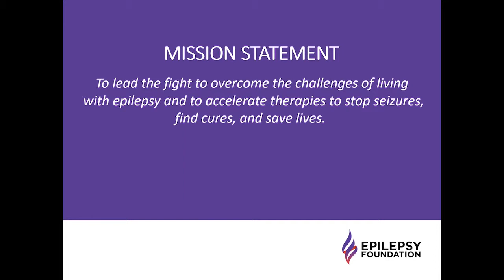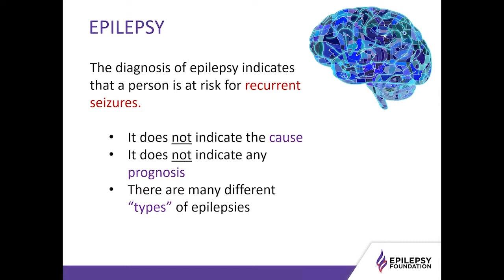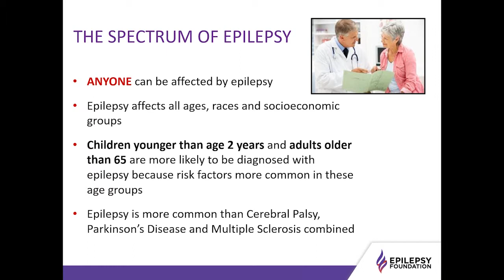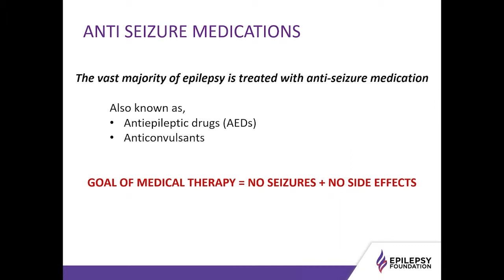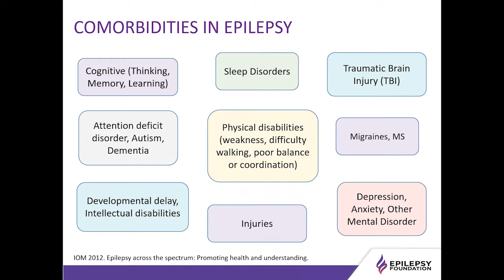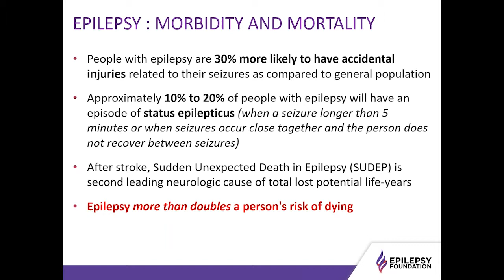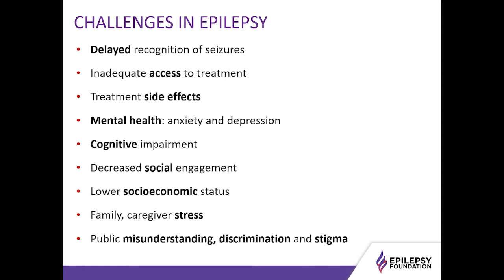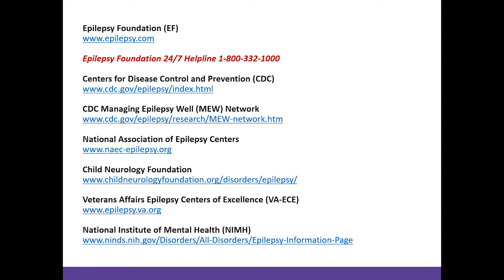Epilepsy Basics: An Overview for Behavioral Health Providers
You can positively impact the lives of your patients by increasing your knowledge of epilepsy. or call our 24/7 helpline at

Why is epilepsy important in mental and behavioural health?
Epilepsy and psychiatric disorders have a bidirectional relationship. This means that not only people with epilepsy are at higher risk of developing psychiatric disorders, but people with primary psychiatric disorders are at higher risk of developing epilepsy.

Moderator: Ron Manderscheid, PhD, Executive Director, National Association of County Behavioral Health & Developmental Disability Directors and National Association for Rural Mental Health